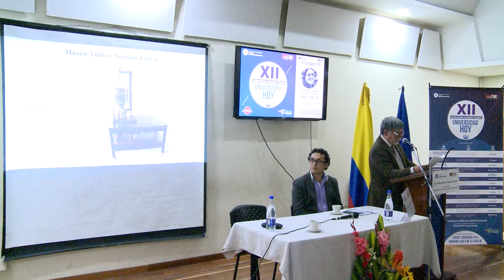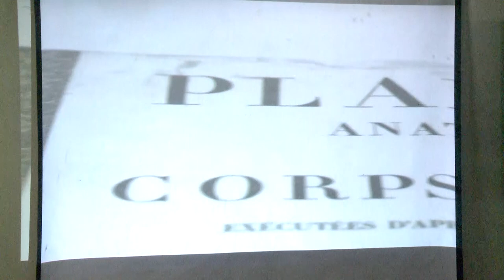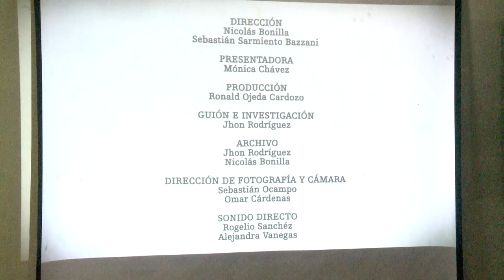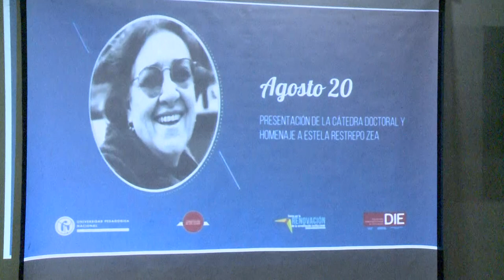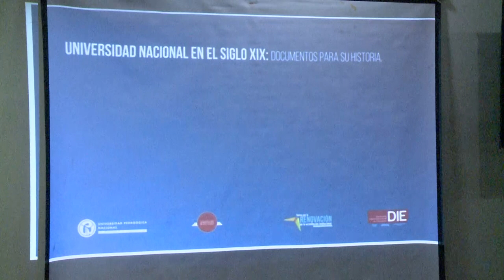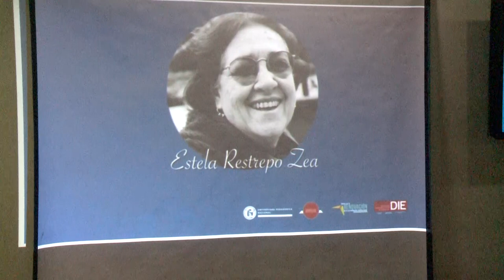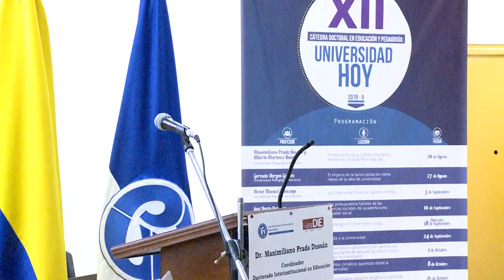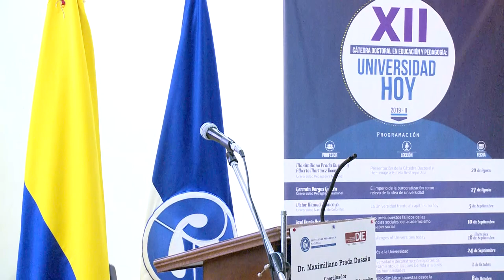La universidad hoy